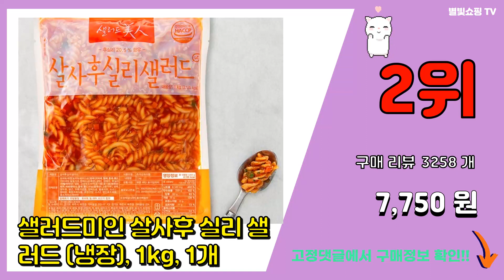파티음식 추천 판매순위 Top10 || 가격 평점 후기 비교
❤️❤️❤️요즘 가장 많이팔린 파티음식 추천❤️❤️❤️

[00:01]
10위. 파스키에 마카롱 6종 x 2개입 세트 154g (냉동), 1개 [9,680원]

[00:06]
9위. 곰곰 모둠 해물 (냉동), 800g, 1개 [8,770원]

[00:11]
8위. 따르따르 아페리프레 꼬뜨다쥐르 치즈, 100g, 1개 [9,180원]

[00:16]
7위. 프레시밀 스테이크 가니쉬 세트 275g, 1세트 [6,900원]

[00:21]
6위. 알미토 체리 페퍼 위드 스파이시 크림치즈, 280g, 1개 [6,880원]

[00:26]
5위. 곰곰 월남쌈용 채소믹스, 220g, 1개 [3,990원]

[00:31]
4위. #[로켓프레시]삼립 에그볼 파티, 1개, 400g   [3,700원]

[00:36]
3위. 동원 두툼한 훈제연어 오리지널, 훈제연어:140g, 소스:30g, 1개 [8,900원]

[00:41]
2위. 샐러드미인 살사후 실리 샐러드 (냉장), 1kg, 1개 [7,750원]

[00:46]
1위. 파스키에 팡올레 8개입 (냉동), 1개, 280g [5,250원]